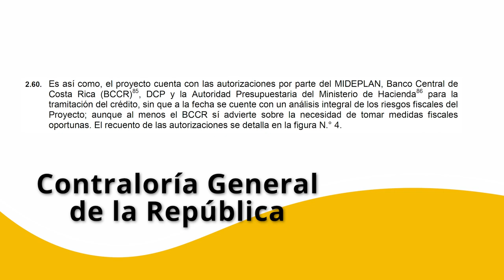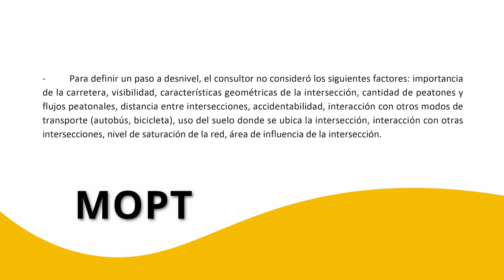TRP 1 Tren INCOFER